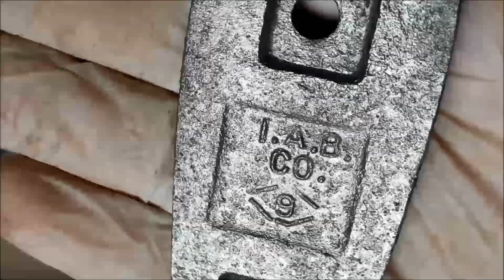1940s Irwin Screwdriver Restoration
This broken and rusty screwdriver is made by Irwin Auger Bit Company Wilmington, Ohio, USA ( Irwin II, size 9).